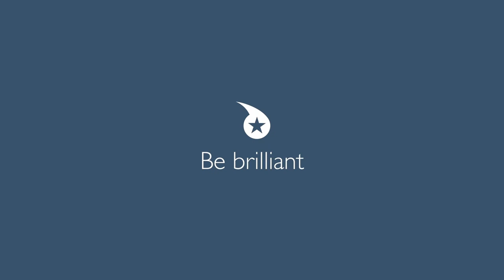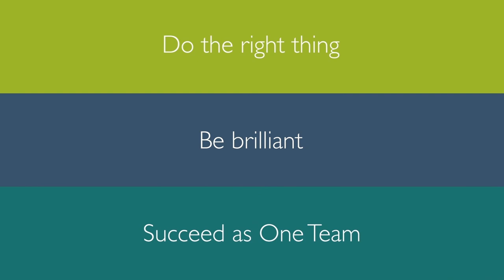Summer Edwards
Meet our incredible values champion, Summer Edwards. Operations Manager, based in the UK. 🏆

Summer's unwavering commitment to doing the right thing, being brilliant, and succeeding as one team is truly inspiring. With her meticulous approach and ethical practices, she consistently demonstrates integrity and ensures our operations align with our values.

Curious to hear firsthand why Summer's colleagues see her as a shining example of our values? Don't miss the opportunity to watch the film testimonials and discover how she brings the values to life. Congratulations, Summer!